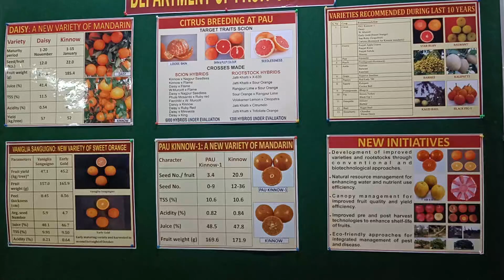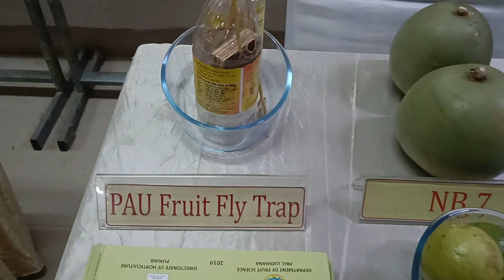grapefruits kinnow PAUKinnow1 kinoo citrus citrusrootstocks fruits mandrin pauludhiana